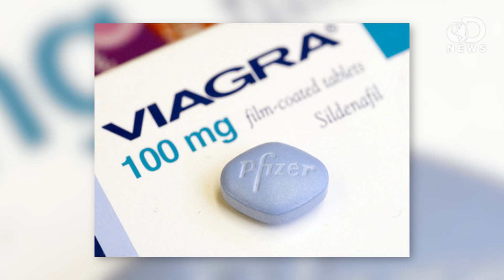Lady Viagra Is Coming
Viagra for guys is a hit, but what about the ladies?! A company called "Emotional Brain" has had some significant success with a new drug they're calling "Lybrido." Laci looks at what it is and what it's users and the scientific community are saying about this "female Viagra."

Unexcited? There May Be a Pill for That
"Linneah sat at a desk at the Center for Sexual Medicine at Sheppard Pratt in the suburbs of Baltimore and filled out a questionnaire."

"But scientists developing the desire pill sometimes called "female Viagra" confided in one writer an unusual worry. They fear the libido-booster may work too well."

"Lybrido was the first product we developed for the treatment of HSDD. It proved effective for women with low sex drive and motivation as a result of insensitivity to sexual cues."